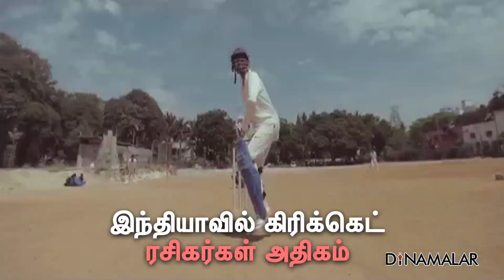உலகின் costly cricket bat யாருடையது தெரியுமா? World's Costly Cricket Bats